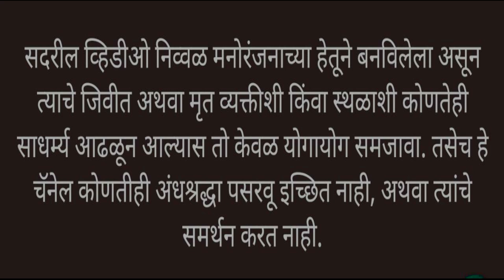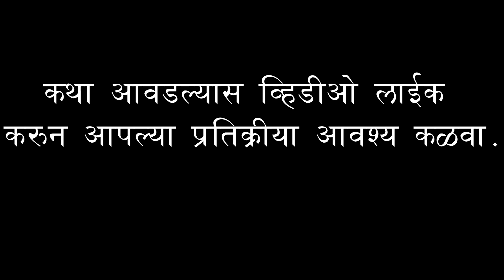करणी भाग २ - मराठी भयकथा| सत्य अनुभव| black magic - horror real story